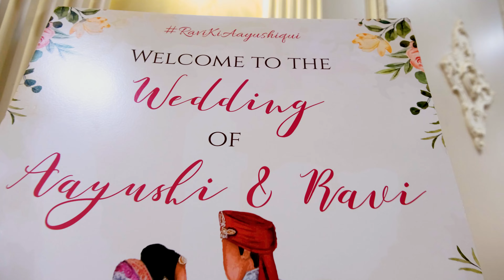Aayushi Ravi Wedding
Paras Photography & FILMS